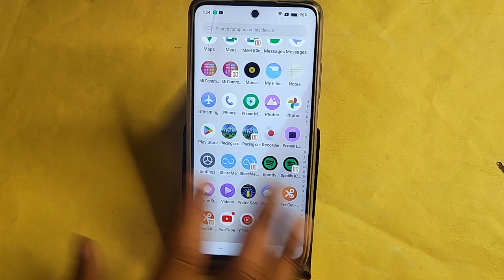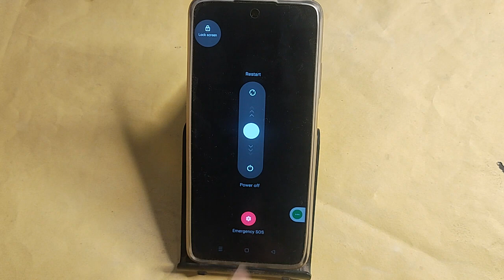Realme 11 Pro switch off kaise kare, how to Pawer off without power button in Realme 11 Pro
Best powerful CPU under 10k

60-Inch Tripod with Bag

7 Socket 6A Extension Board